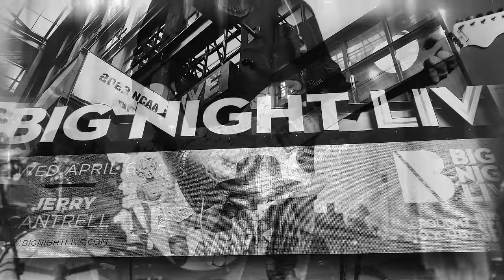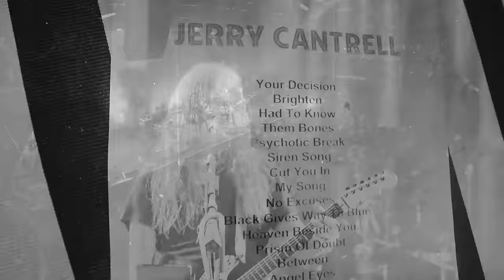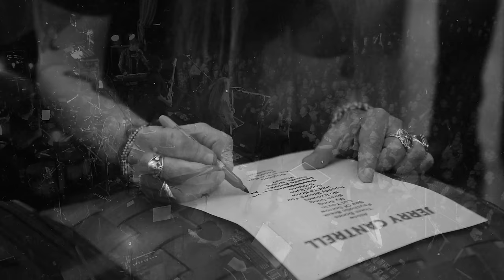Jerry Cantrell - Had To Know (Official Music Video)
The music video for “Had to Know” was filmed during our North American Brighten tour, comprised of footage from many great nights on the road. Thanks to Tyler Bates, Greg Puciato, Gil Sharone, Michael Rozon, Jason Achilles, Roger Manning Jr., and George Adrian for a fun run.

Directed by: Jim Louvau
Cinematography: Jim Louvau, Tony Aguilera & Julius Aguilar
Edited by: Julius Aguilar